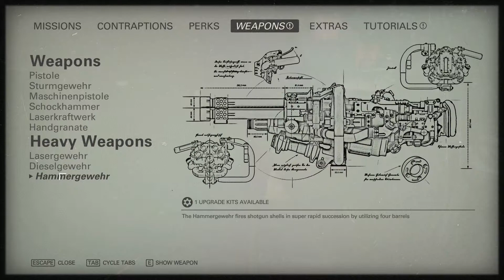Wolfenstein II: The New Colossus - Part 17 - New Orleans Plans from NYC Nuclear Bunker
KEY FEATURES:

The Mission: Liberate America from the Nazis
Strap in for a heart-pounding journey as you fight the Nazi war machine on American soil. As BJ Blazkowicz, protect your family and friends, forge new alliances and face the demons of your troubled past as you rally pockets of resistance to overthrow the Nazi occupation.

The People: Rally the Resistance
Immerse yourself in a world brought to life by unforgettable characters who bring a new level of personality to the franchise. Reunite with your friends and fellow freedom fighters such as Anya, Caroline, Bombate, Set, Max Hass, Fergus or Wyatt, and befriend new characters such as Horton and Grace as you take on the evil Frau Engel and her Nazi army.

The Arsenal: Wield Devastating Guns and Future Tech
Blast Nazis to bits with high-tech weaponry such as the Laserkraftwerk, a multi-purpose, high-intensity laser weapon that can disintegrate enemies, or the Dieselkraftwerk, a rapid-fire, gas-powered grenade launcher that can devastate groups of enemies, or get up close and personal with advanced pistols, submachine guns, and hatchets. When you need a little more versatility, upgrade and dual-wield your favorite guns!

The Plan: Kill Every Nazi in Your Way
Everyone’s favorite pastime! Unleash your inner war hero as you annihilate Nazis in new and hyper-violent ways. Lock and load futuristic guns and discover BJ’s new set of abilities as you fight to free America. Regardless of your playstyle, invent all-new ways of stabbing, shooting, and killing Nazis.t each world allow Mario to instantly warp to them once activated

Game: Wolfenstein II: The New Colossus
Console: PC
Genre: Action/FPS
Gamer: Swampfox29